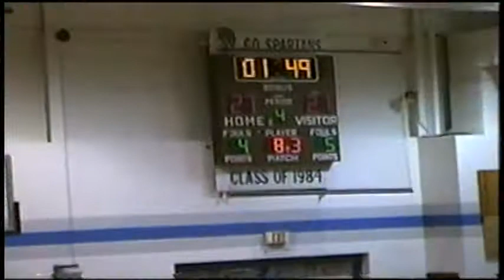2002 Garden Spot Midget Basketball - Lakers vs Jazz - (Lakers -5.5)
Lakers get their revenge in game 2 of the series, tying up the playoff battle at 1-1